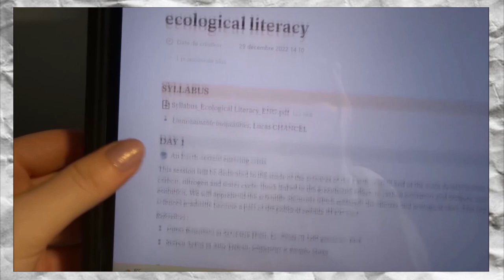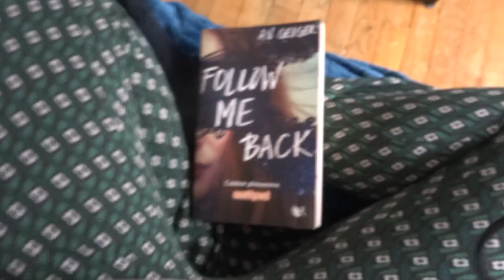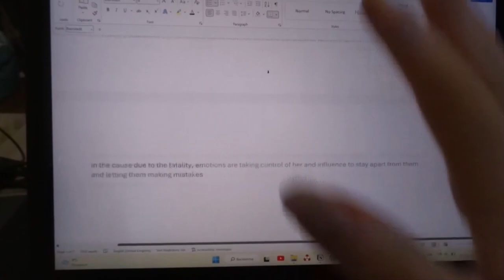🌼 vlog² | une semaine à Sciences Po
coucou mon chat, comment tu vas aujourd'hui ?
mets la HD, c'est plus sympatoche.
tu es pressé(e)? mets la vidéo en X2
viens, on passe un super moment ensemble aujourd'hui ☀

j'espère que ma petite vidéo pourra t'aider ou juste d'informer sur ce que c'est qu'une vie d'étudiante à Sciences Po. J'ai pas trop l'habitude de filmer quand je travaille, donc j'ai donne l'impression de ne pas travailler mais malheureusement, non, je travaille souvent 😅
si tu as des questions ou des p'tits commentaires, surtout, n'hésite pas à t'exprimer dans le respect et la bienveillance !

💫 I N S T A G R A M : lenais.ytb
💫 P I N T E R E S T : lenadan34
💫 S T O R Y G R A P H : lenaiiis

- moi, c'est Lénaïs (se lit "lait-na-ï-s", pas le 👃🏽 hihi)
- je suis sur Youtube depuis 2012
- j'aime lire, danser, parler, rire, écrire et les animaux 🐶

Si tu as des idées de vidéo, des remarques à faire ou tu veux laisser juste ton avis, n'hésite pas à me laisser un commentaire. Ça me touche énormément que tu sois toujours là du fond de mon p'tit coeur ! je te ferais des p'tits cookies tkt :)

N'oublie pas d'être un peu fêlé pour faire passer la lumière !

☆ bisouche ☆